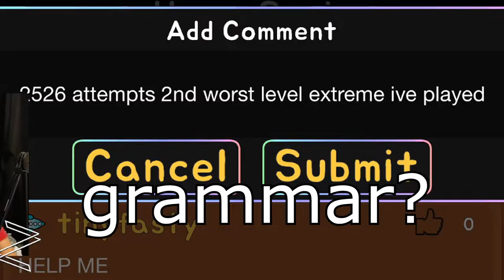HyperSonic 100% (Extreme Demon by Viprin and more) | Geometry Dash 2.11 (360 fps)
Thumbnail by Vivichuu (joke thumbnail obv lol she can also make good thumbnails)

Enjoyment: -1/100

Opinion on Difficulty: 1* auto

Worst Death: 86%

Attempts: 2,526

Opinion on Level: fuickj yiyu

My Experience: no

Recommend?: no